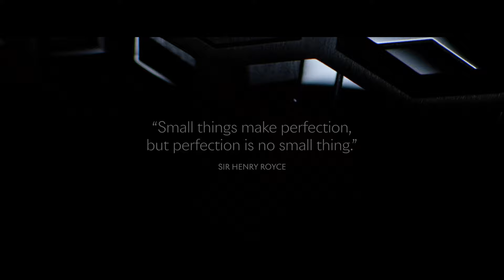Rolls Royce Phantom Series ii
A masterpiece evolved

The world needs icons. Those exceptional few who stand clear of the rest and rewrite the rules. For these individuals who inspire greatness, only the purest expression of Rolls Royce will suffice. An icon like no other. A motor car that stands alone. Superlative. Defying definition and convention. Phantom has always been a bold statement. And now it is bolder than ever, with the Series II defining new standards of excellence. Still a maverick spirit. Still exquisitely crafted. But continuing the pursuit of perfection with aesthetic adaptations that enhance its commanding presence. Blending heritage and master craftsmanship, modernity and luxury, the Rolls-Royce Phantom Series II stands at the pinnacle, clearly and unmistakably – immersed in heritage, but sweeping onwards towards the future, a masterpiece made even better by the vitality of evolution.